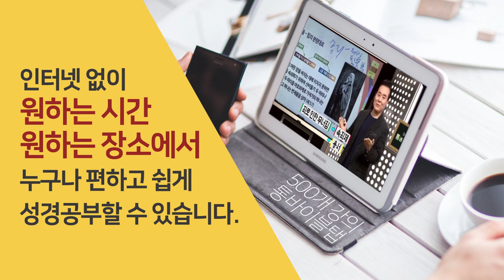제사장 나라 하나님 나라 알기 - 7개 질문과 분위기 [모세오경 - 모세편] "왜 모세, 여호수아, 기드온, 사무엘은 왕이 되지 않으려고 노력까지 했는가?"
제사장 나라 하나님 나라 알기 - 7개 질문과 분위기

[모세오경]

질문 - "왜 모세, 여호수아, 기드온, 사무엘은
왕이 되지 않으려고 노력까지 했는가?"

대답 - "왜냐하면, 제사장 나라의 거룩한 시민이 되고 싶어서"

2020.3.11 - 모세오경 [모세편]